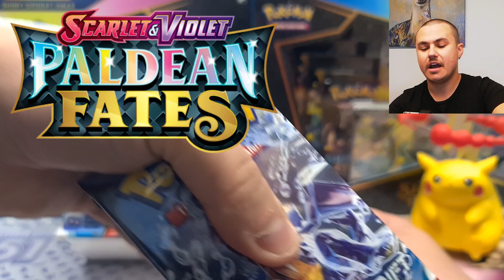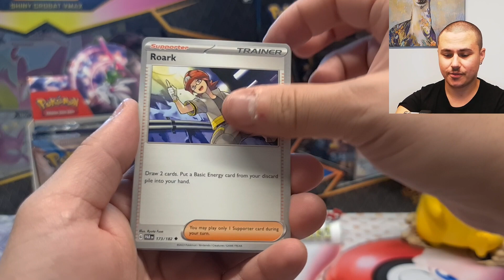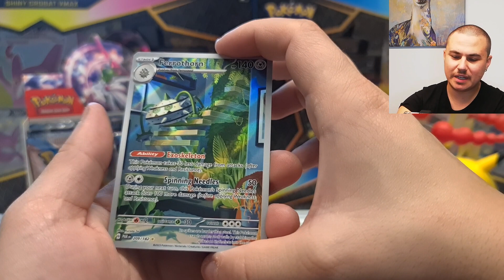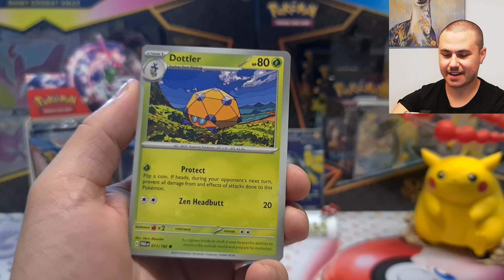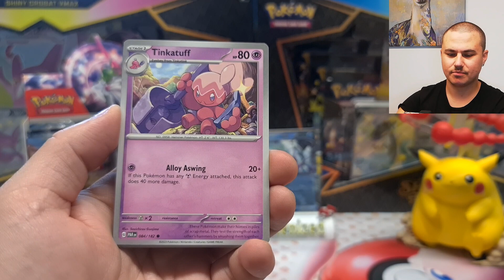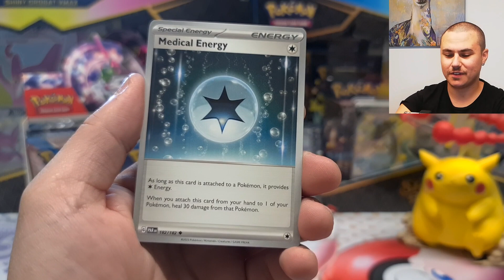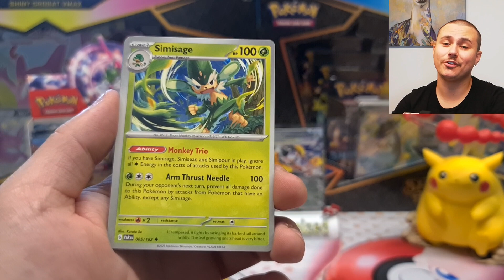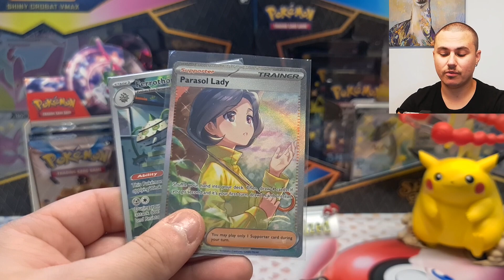*NYA POKÉMON PARADOX RIFT BOOSTER BOX*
Vi fortsätter att söka efter paradoxer i detta set och det känns nästan som om vi hamnar i en paradox! Riktigt fin hit som jag vanligtvis inte faller för!
Vad rycker du?

Är du ute efter Pokémon produkter?
Där hittar du allt från Pokémon kort till annat roligt merch!

Skulle du vilja se mig öppna något åt dig?
Kontakta mig på Instagram @eddienized så kan vi se vad jag  kan ordna för dig!
Detta gör jag inte för vinst utan det är plus minus noll för min del! Detta vill jag göra endast för att dela glädjen med er! Kolla in mina öppning för dig avsnitt!

Jag släpper ett nytt avsnitt varje vecka! Det vill säga varje Fredag!

Ju fler vi blir, desto roligare och fler videos kan jag lägga ut!

Stort tack för att du tittar & varmt välkommen in i värmen!

Mvh,
Eddienized!